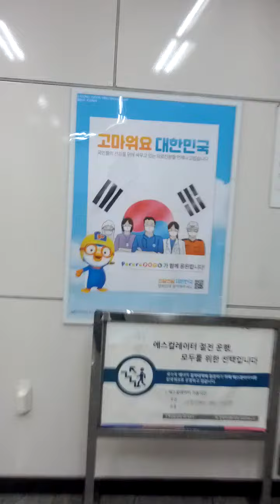Worldcup Stadium Station(619)-09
Wed 18th Nov 2020(AH 1442 Rabi Al-Thani).